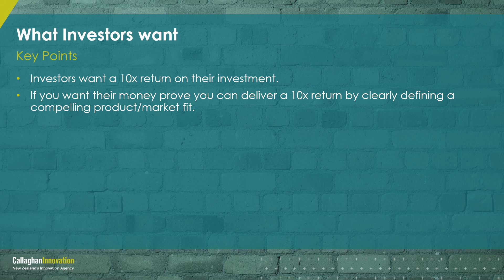What investors want - Justin Wilcox | Capital Education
The Capital Education Programme helps businesses understand the capital-raising process in NZ.

Key points for what investors want:

-Investors want a 10x return on their investment.
-If you want their money prove you can deliver a 10x return by clearly defining a compelling product/market fit.